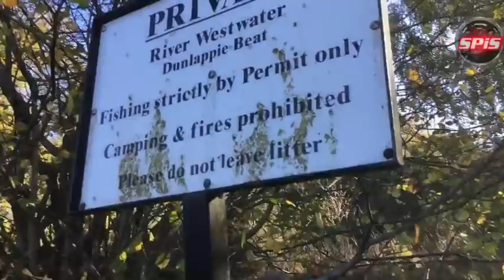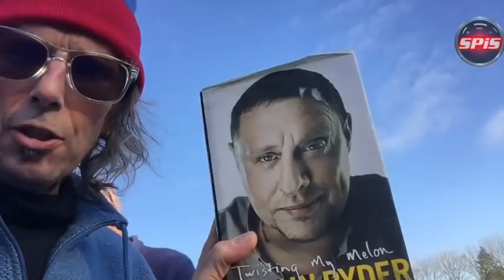Snow chasers. Edzell & Purners brig.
Jag & Bro on the road again searching for snow after the last few cold days. They stop off at Purners Brig for a wee explore and end the day at the Edzell car boot sale. The day is spoilt by Jag losing his wallet as panic ensues for an hour.